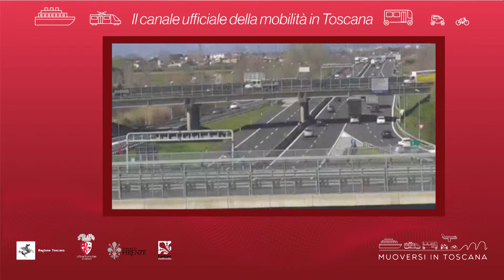Muoversi in Toscana - Edizione delle 17 del 7 gennaio 2019